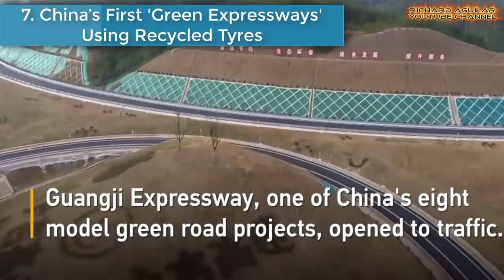China's Most Breathtaking Super Expressways At Another Level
You are on your way to see some of the most amazing engineering marvels in China when it comes to transportation mega infrastructures. So, with that said, get ready to see the most breathtaking, stunning and most beautiful expressways in China. Watch the video to learn more...

QUICK VIDEO SUMMARY:
1. Expressway In The Clouds
2. Tibet's Most Beautiful Expressway
3. Expressway From Hangzhou To Jingdezhen
4. Breathtaking Expressway: Hangzhou Bay Bridge
5. From Shenyang To Haikou: Expressway-G15
6. China’s Guiyang-Weng'an Expressway
7. China’s First 'Green Expressways'
8. Beautiful Expressway In China’s Guilin